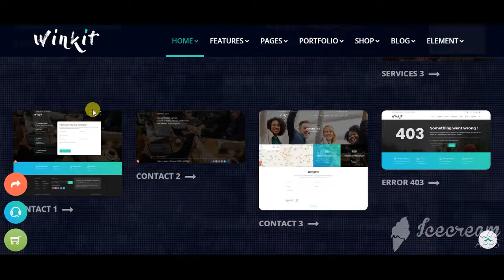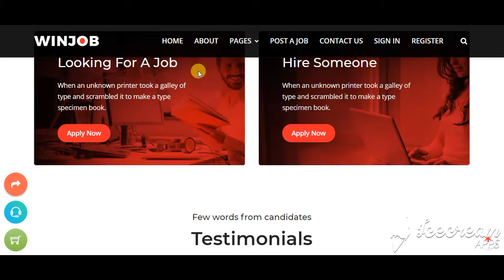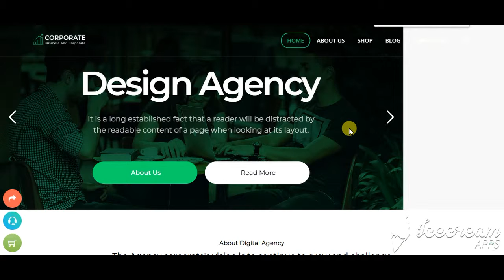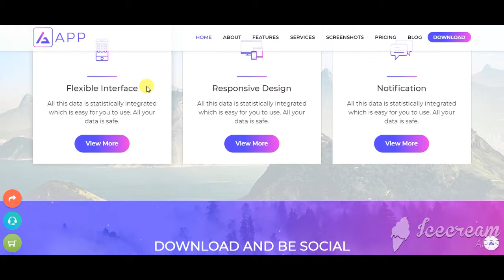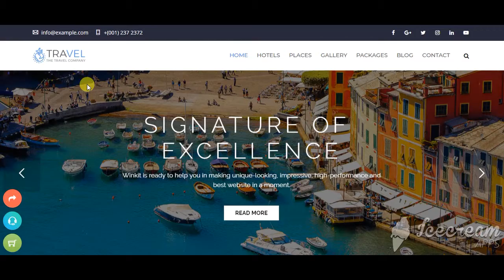WinKit: Shop , Store Html Template, e-commerce website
This theme is extremely powerful, full of sweetness, neet and clean design for those whose eyes is looking for fashion theme. It is fully stylish and present in elegant manner.